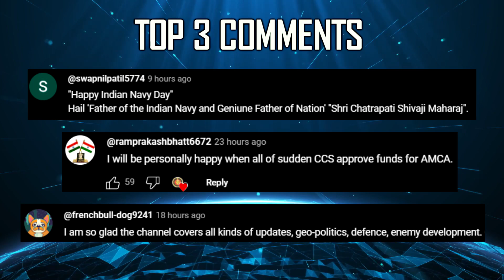Indian Defence Updates : 36 Su-57 Order,ATAGS MGS To Armenia,90 TEDBF Deal,New ULPGM V3,4th Carrier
🔴 Fast Headlines :
1. Sri Lanka Army Commander interacts with Indian defence companies
2. France pushing Nexter To Armenia : India should offer
3. DRDO issues EOI for 40mm HEAP Gre-na-de
4. Guyana Defence Force orders 2 Dornier 228 from HAL
5. AVNL showcases Arjun Tank at Egypt
6. GRSE delivers India's largest ever survey vessel to navy INS Sandhayak

🔴 Detailed Updates :
7. Su-57 emerges as viable option for India's 5th Gen Needs
8. LCA Navy has provided enough data for TEDBF development : Navy Chief 9. DRDO starts development of Next Generation ULPGM V3.
10. HAL to start work on TPE331-12B Engine Facility for HTT-40.
11. INS Vikrant operational by January: India needs 4, not 3 aircraft carriers.